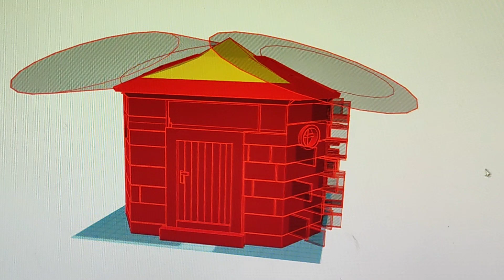Hartauer Röhrhäusel Kerze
Schritt für Schritt zur individuellen Kerze, genau das seht Ihr hier.
Step by step to your individual candle, that's exactly what you can see here.

Material aus dem Video:
3D Druck Filament
und den von mir verwendeten 3D Drucker